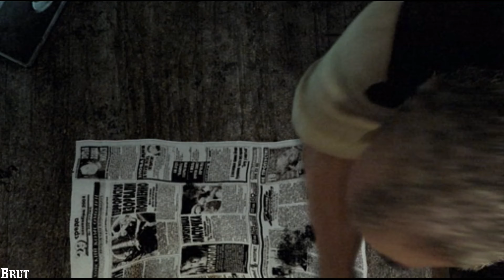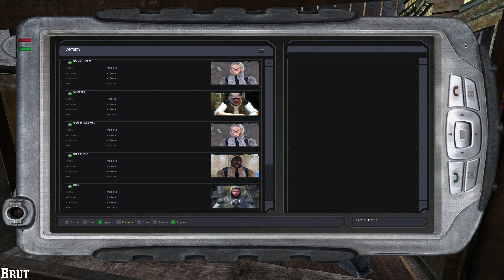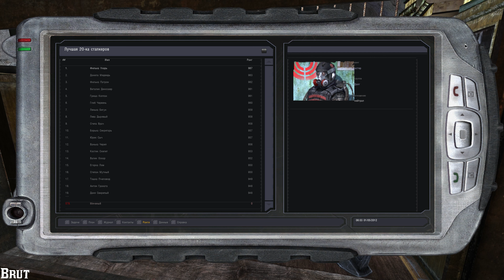S.T.A.L.K.E.R.: Тень Чернобыля➤Часть 1➤Прохождение Без комментариев➤ПК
«S.T.Á.L.K.E.R.: Тень Черно́быля», ранее известная как S.T.A.L.K.E.R.: Oblivion Lost — компьютерная игра в жанре шутера от первого лица с элементами RPG и survival horror, разработанная и выпущенная украинской компанией GSC Game